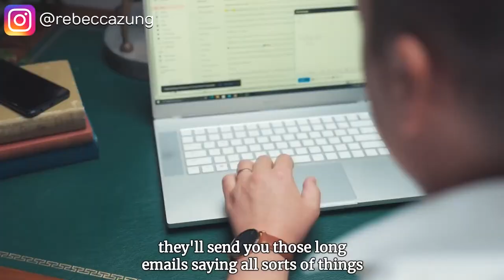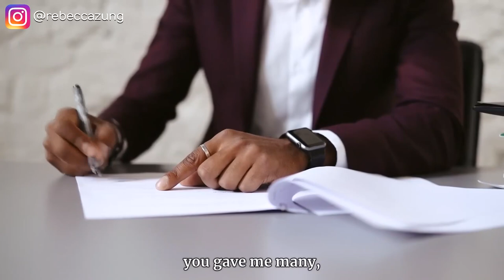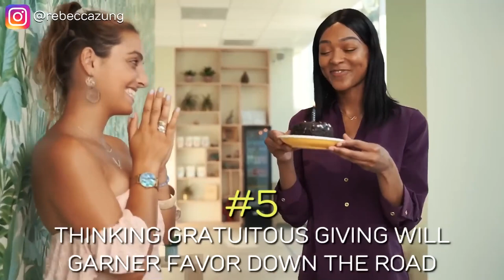Get Out Of The Games That Narcissists Play Before They Even Start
If you're dealing with somone who you think might be a narcissist, it's important to know how to get out before they even start playing games. In this video, I'll share signs that will tell you if you're dealing with a narcissist and ways to get out of the relationship before it becomes too damaging.